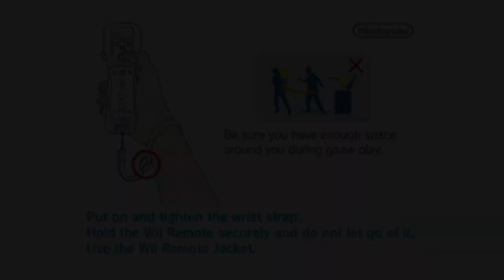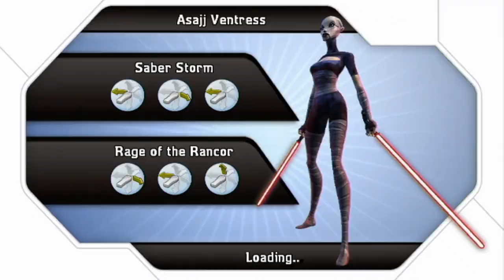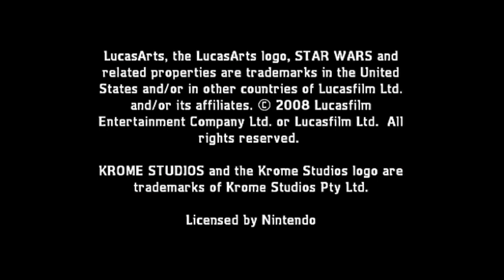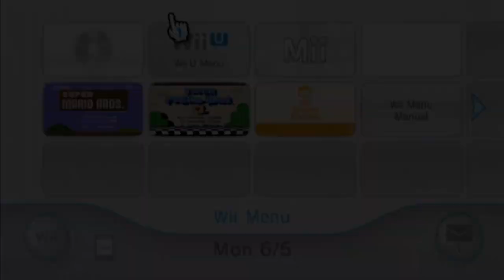Stephen Plays: Star Wars: The Clone Wars (Blind) | GiantGrotle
I play Star Wars: The Clone Wars for you all!